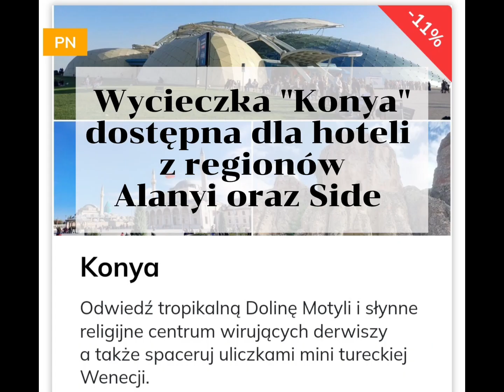KONYA prawdziwa perełka 🦋 NOWOŚĆ w naszej ofercie!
Odwiedź z nami Konyę - najbardziej tureckie ze wszystkich miast Turcji!

Autorski program wycieczki:
- powędrujemy w Dolinie Motyli pośród 20.000 motyli 🦋
- odwiedzimy religijne centrum wirujących derwiszy.
- zrobimy pamiątkowe zdjęcia ze skalnymi domami niczym z Kapadocji.
- pospacerujemy po uliczkach Sille - tureckiej mini Wenecji!

Tylko u nas!
Sprawdź na naszej stronie (link w bio profilu) wycieczkę "Konya" i zarezerwuj już dziś.

Oferta dostępna dla hoteli z regionów Alanyi oraz Side.